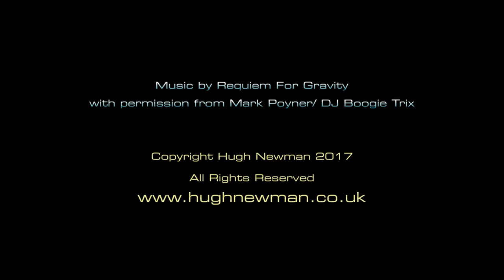2017 Crop Circle at The Cerne Giant, Dorset - Reported May 22nd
New 2017 Crop Circle at the Cerne Giant Chalk Hill-Figure, in Cerne Abbas, Dorset. The obvious connections to fertility are on display in the male hill-figure and the feminine crop circle that has the vesica-pisces geometric design.

Music by Requiem For Gravity with permission from Mark Poyner/ DJ Boogie Trix

Copyright Hugh Newman 2017.